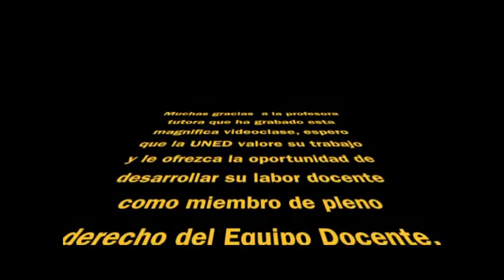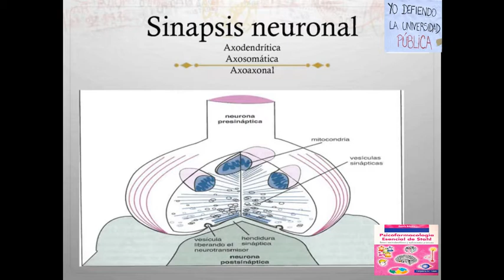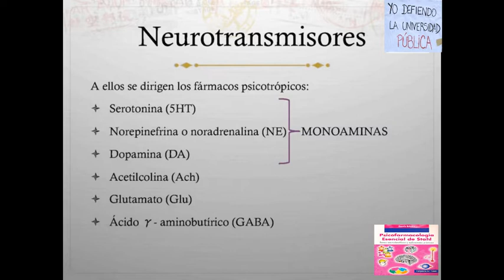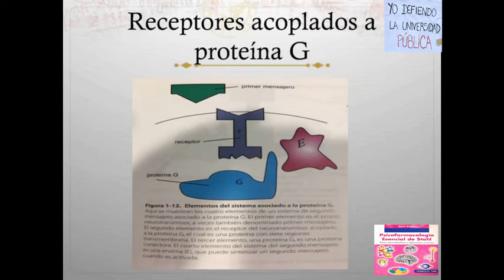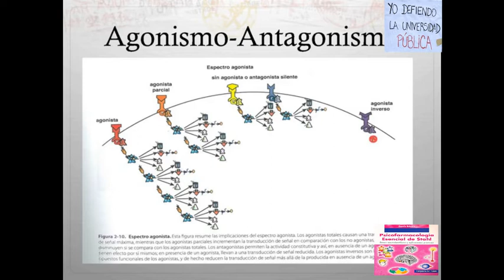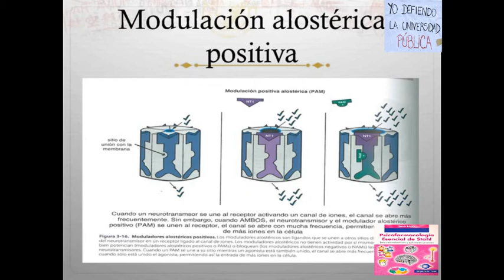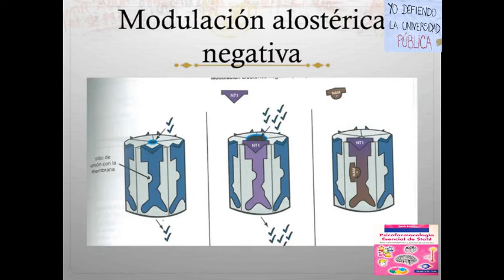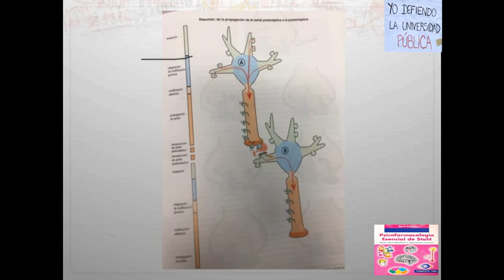Introducción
Este video se ha publicado sin autorización para hacer más accesible el estudio de la asignatura de Psicofarmacología, y para concienciar un poquito. No esta monetizado y por eso que no aparecen anuncios comerciales durante su reproducción. Gracias a todos esos profesores y profesoras tutores que realizan el trabajo que tendría que hacer los Equipos Docentes.